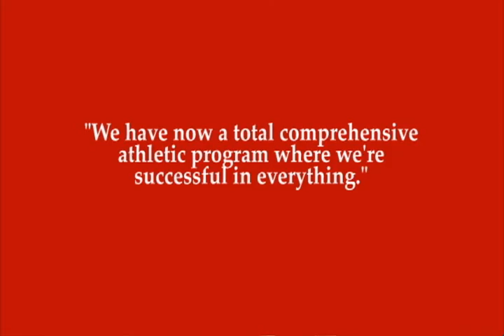Cal U Athletics in 2010-11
Overview of Cal U Athletics during the 2010-11 academic year, which featured PSAC Championships in women's golf and women's tennis and a National Champion in swimming.